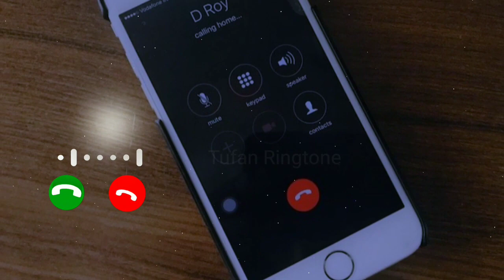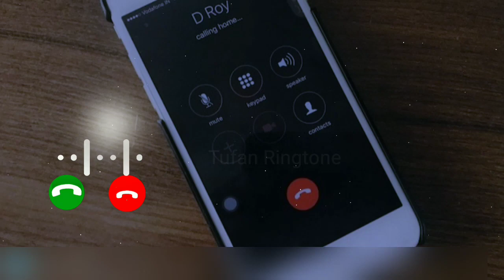Phone SMS Ringtone || WhatsApp Message Ringtone || Notification Sound